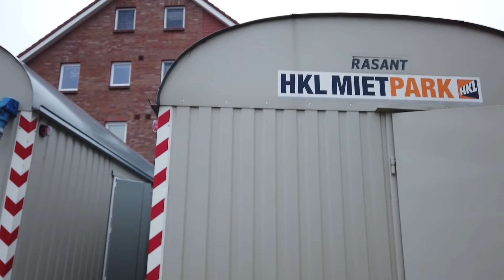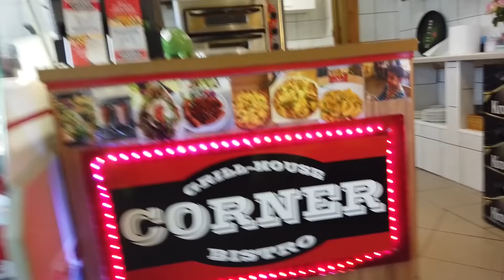Die HORROR-BAUSTELLE ! Da hört der Spaß auf | Der Macker mit dem Bagger